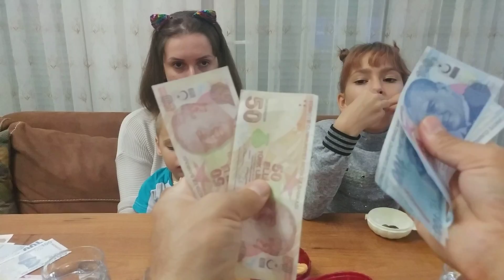YENİ JOKERLİ YEMEK VAR İÇMEK YOK